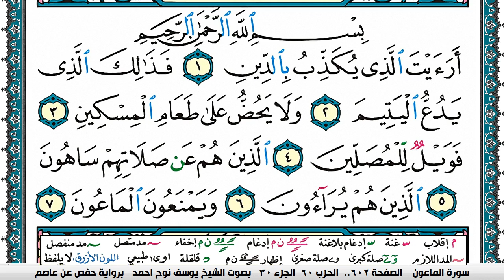سورة الماعون مكتوبة يوسف نوح احمد برواية حفص عن عاصم